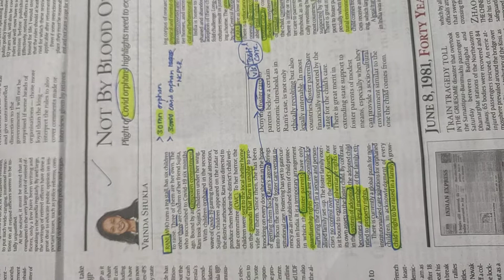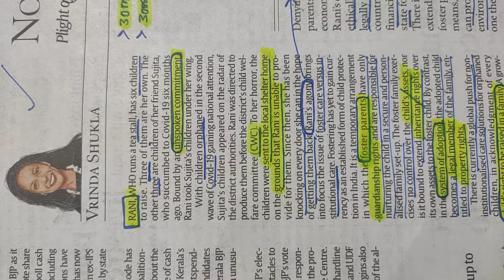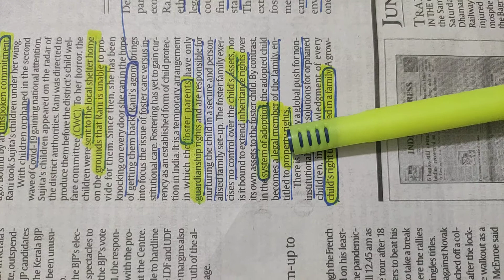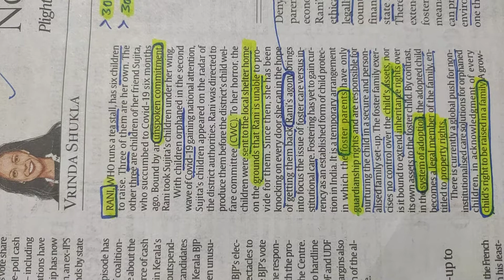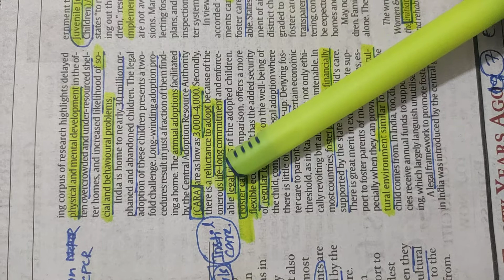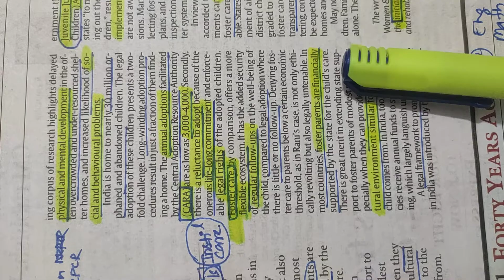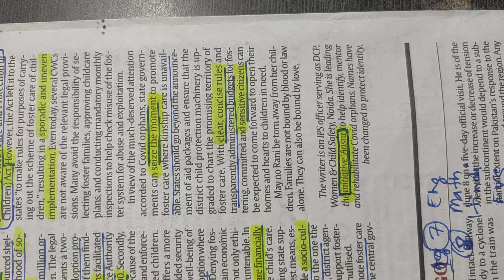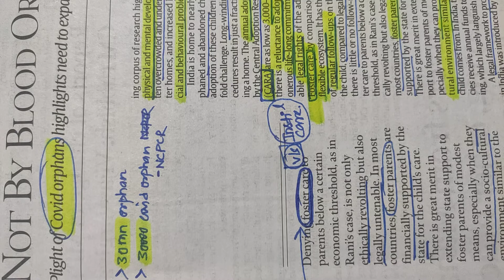COVID ORPHAN || ADOPTION POLICY || CARA || FOSTER PARENTS || UPSC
detail discussion of orphanage, adoption,foster parents and need of the hour.